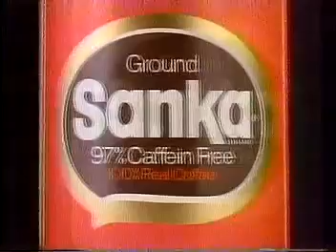Sanka ad w/John Newcombe, 1986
The tennis great makes a pitch for the decaf coffee brand, set to a catchy jingle.